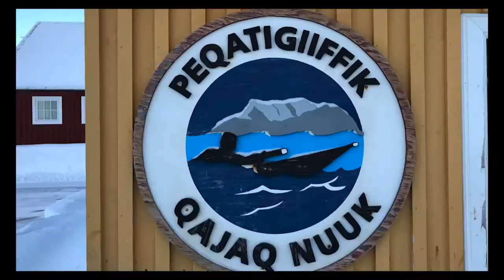Peqatigiiffik Qajaq Nuuk, KNR 05.02.2019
Aallakaatitami Peqatigiiffik Qajaq Nuuk pulaarparput. Ilaatigut peqatigiiffiup ingerlaasia sammivarput, sungiusartarnermullu tunngasut. Aammattaaq qaanniortarneq peqatigiiffiup ingerlattagaa sammivarput.

Aallakaatitassiortoq Josef Kajangmat